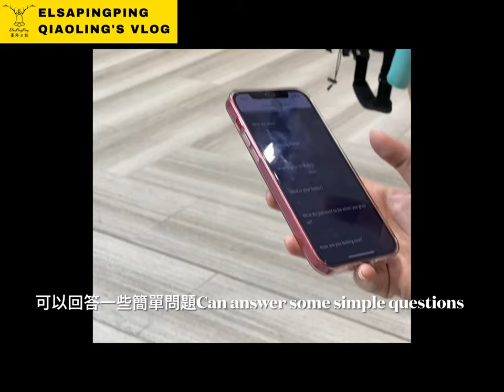JEWEL星耀樟宜新進清潔機器人粉色兔子造型特別討喜new cleaning robot pink bunny is Very pleasing｜台灣人在新加坡｜ElsaPingPing蕎羚日誌